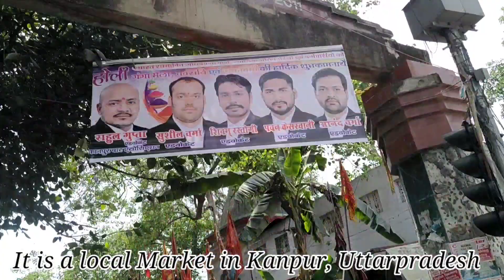Shivala Market Kanpur || A Glimpse Of Shivala Market